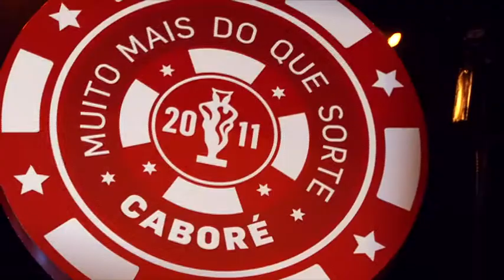Tendências do mercado de comunicação (CORREÇÃO)